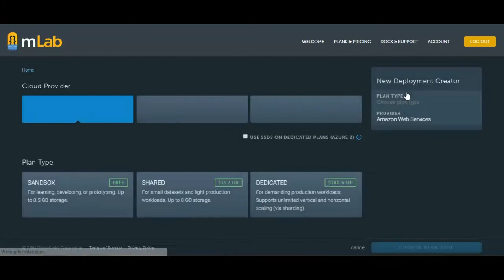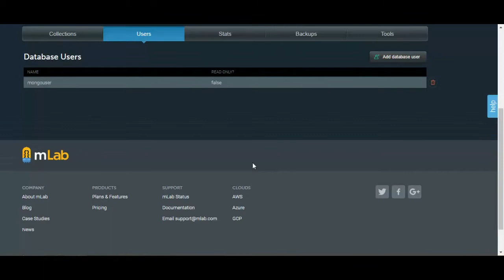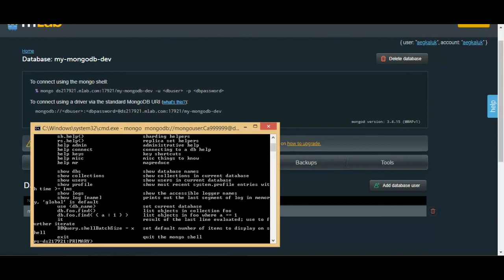การใช้งาน cloud mongodb by mlab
แชร์วิธีการสร้างฐานข้อมูล cloud mongodb by mlab น่ะครับ เพื่อใช้ทดสอบพัฒนา mobile app ให้พื้นที่ถึง 500Mb. ในการทดสอบกันเลยทีเดียว ที่สำคัญฟรีด้วยครับ ถ้าใช้ดีค่อยขยับไป plan เสียเงิน